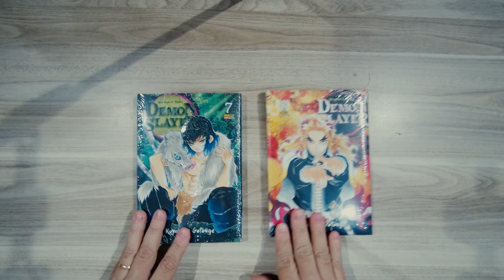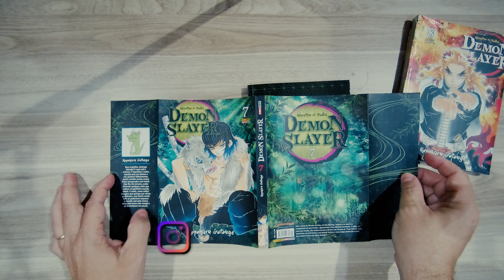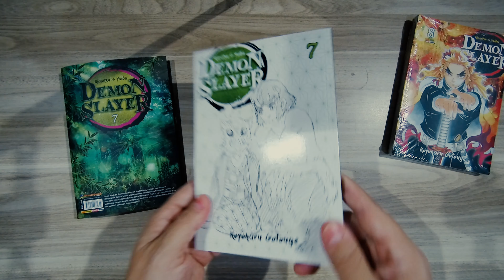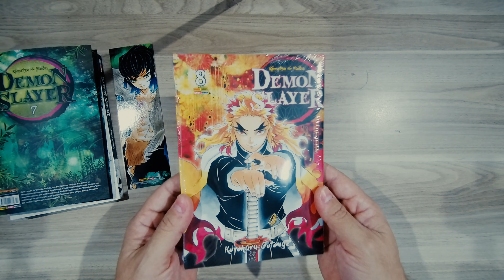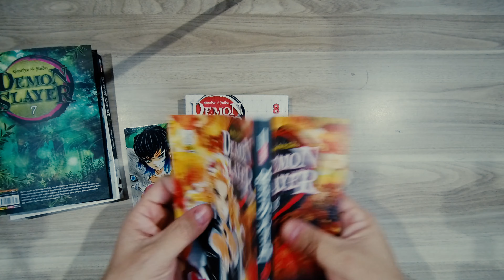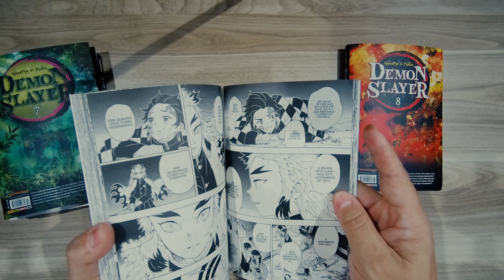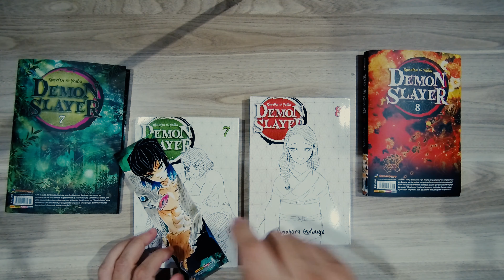FINALMENTE _ UNBOXING DEMON SLAYER 7 E 8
Por favor, ajuda a gente!!
Nossa meta é 1000 inscritos em 2021.

Unboxing dos volumes 7 e 8 de Demon slayer.

✳️ Descrição ✳️
Estamos na Era Taishou. O dia-a-dia pacato de Tanjiro, um gentil garoto que vende carvão, se transforma radicalmente quando sua família é assassinada por um demônio. A única sobrevivente é Nezuko, sua irmã mais nova. Porém, agora, ela se transformou em um Oni. Diante dessa tragédia, os dois irmãos partem em uma jornada para derrotar o Oni que matou sua mãe e irmãozinhos. E assim tem início uma aventura sanguinolenta de espadachins!

Formato: 13,7 x 20 cm
Tipo de Produto: Revista
Segmentos: Mangás
Marcas: Planet Manga
Check-List: julho /2020
Classificação Etária: 14 anos
Roteiro: Koyoharu Gotouge
Arte: Koyoharu Gotouge
Número de páginas: 192
Lombada/Encadernação: QUADRADA
Tipo de capa: CARTÃO
Data de Lançamento
13/07/2020 e 13/09/2020